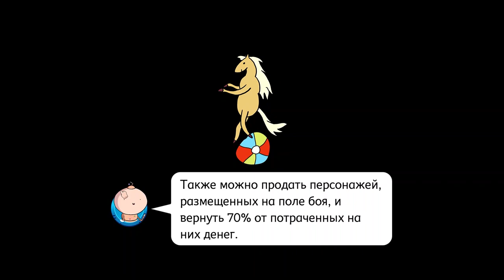Bloons Adventure Time TD | Часть 2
В этом видео я начинаю играть в игру под названием Bloons Adventure Time TD, где нам предстоит спасать вселенную времени приключений от нашествия шаров.